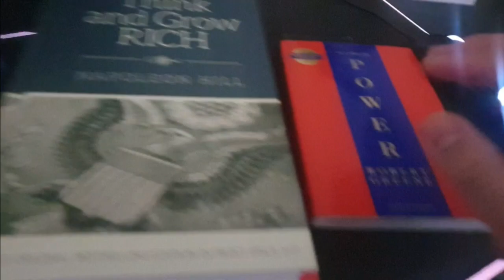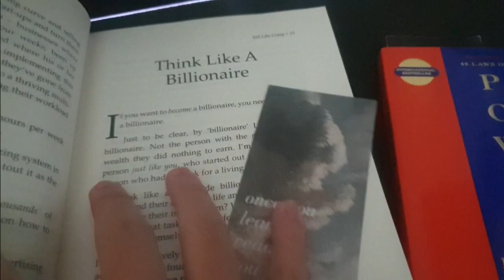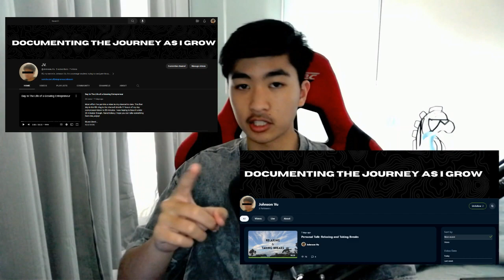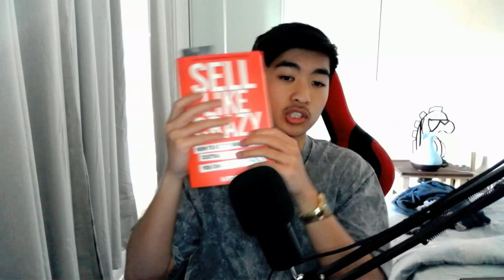Plans and Readjustments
Back to tight schedule now that the spring break is over. I got school now though it's short but very task packed. I'm back in The Real World, which means prioritising my time into honing my skills in business. There's so much I want to upload but I have to be patient. PS: I got a sore throat so I'll sound a bit sick.

Equipment:
Razer Kiyo

Software:
OBS Studio
VSDC Video Editor 8.3

Chapters:
My Books: 0:00
Thoughts on Holidays: 1:52
Progress and Readjustments: 3:45